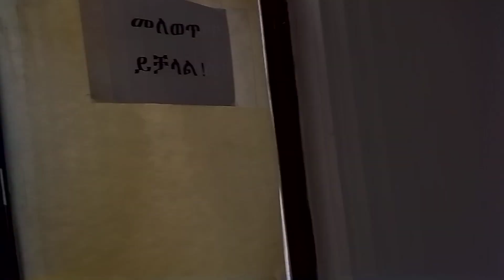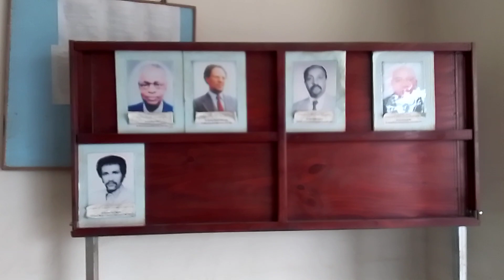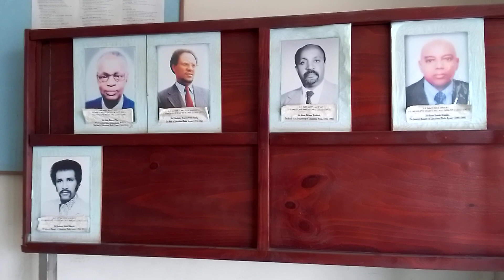የቀድሞው የለገዳዲ ትምህርት ማሰራጫ ጣቢያ የነሐሴ 10/2015 ዕለታዊ ዘገባ